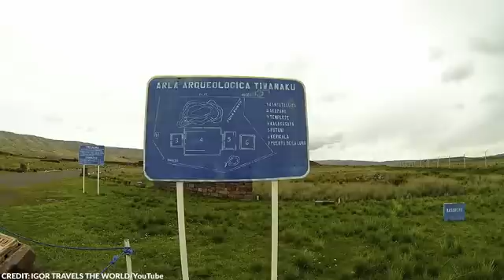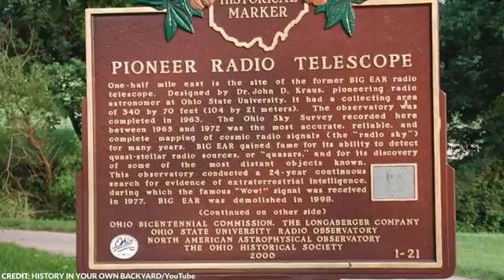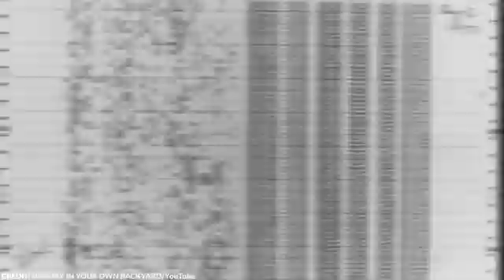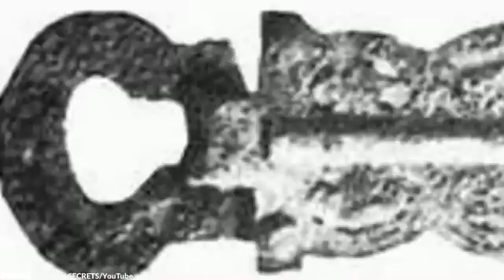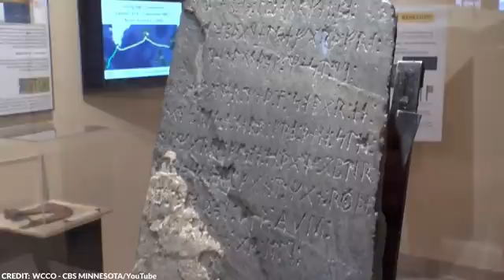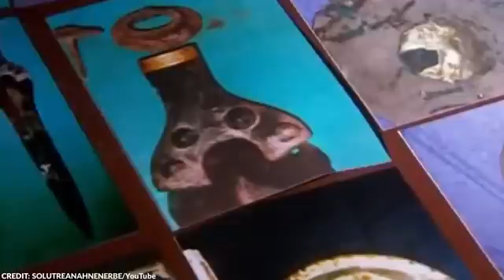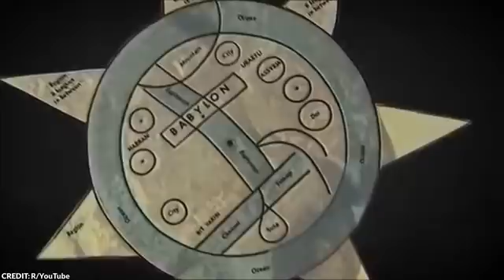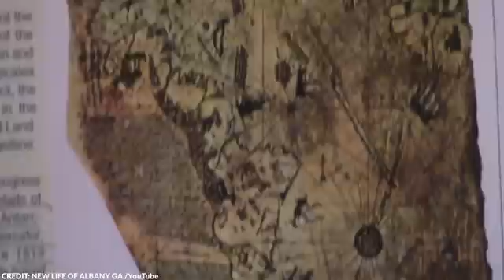The Euphrates River Finally Dried Up But Now Something Has Emerged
Science has come a long way in unraveling the mysteries of our universe, but there are still some enigmas that defy explanation.

From a mysterious monolith gate to an enigmatic skull, here are 20 mysterious discoveries science still can’t explain.

~ Top Generality